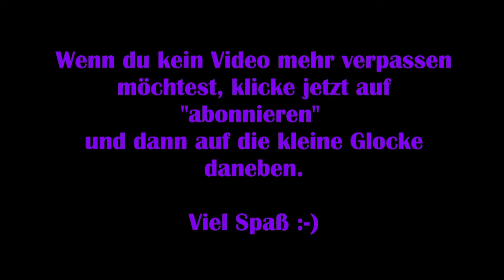Mr. Prepper #04 – Arbeiten in der Mine [Lets Play] [Deutsch] 2K